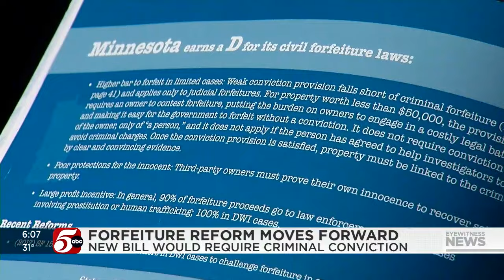Forfeiture reform bill moves forward in Minnesota Senate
A new bill in the Minnesota Senate is aiming to build on recent reforms of civil forfeiture — a controversial process that allows police to take and keep someone's property even if they are never charged or convicted of a crime.